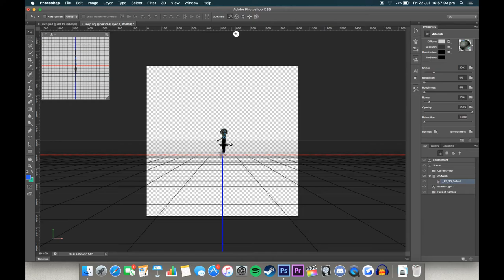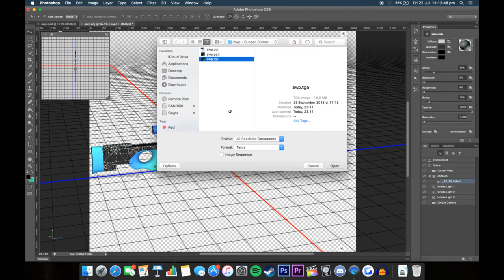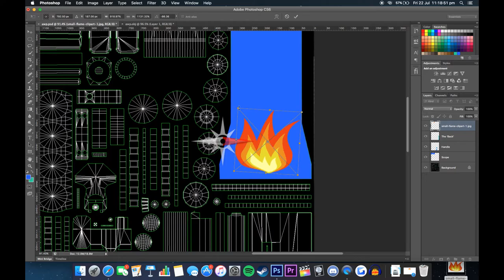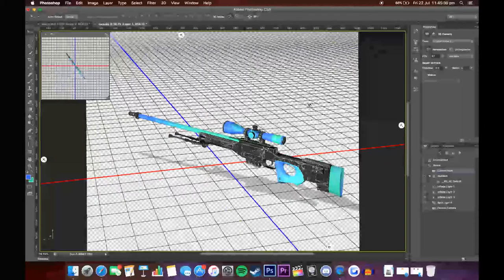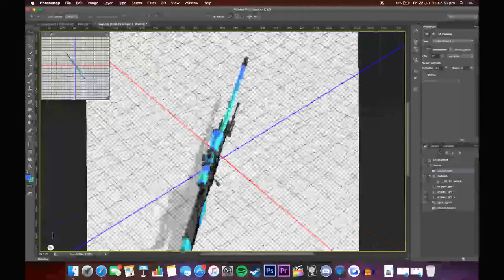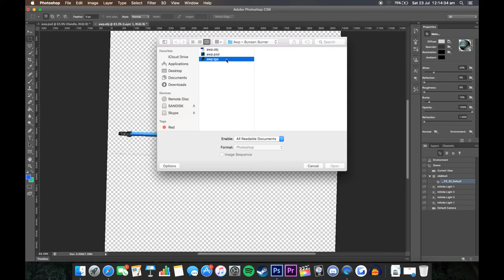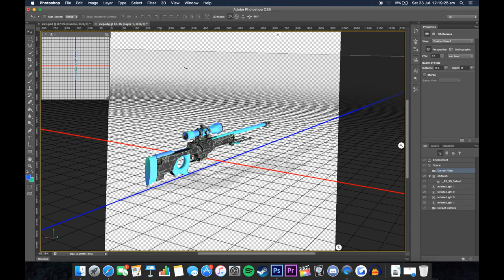The Making of the 'Awp ~ Bunsen Burner'